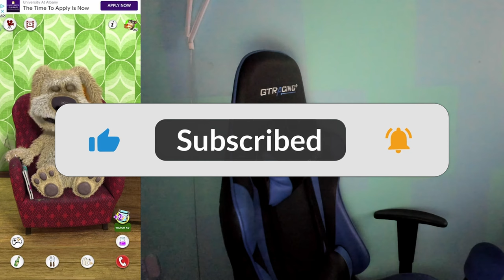I HATE TALKING BEN!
Today I played Talking Ben!

SUB RN!